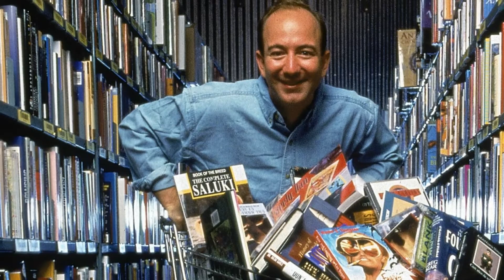Jay-Z, Beyonce Husband, First Rapper Billionaire | Money Moverz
Hi, Welcome to another amazing video! In this video, you will watch how Jay Z became the first billionaire rapper, and how he spends his money. He is the husband of Beyonce, who is an American singer, songwriter, record producer, dancer, actress, and filmmaker.

Jay-Z is officially hip hop's first billionaire, Forbes has declared, after building an empire based on music, property, fashion, and investments. The US magazine has estimated that the rapper's wealth now "conservatively totals" $1bn (£800m).

What content do you want to see in our upcoming video?